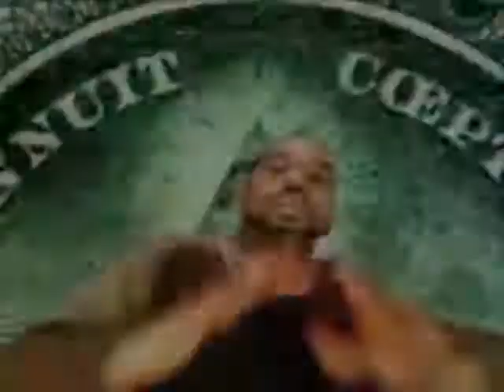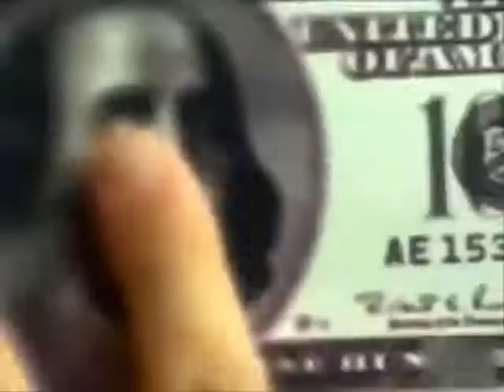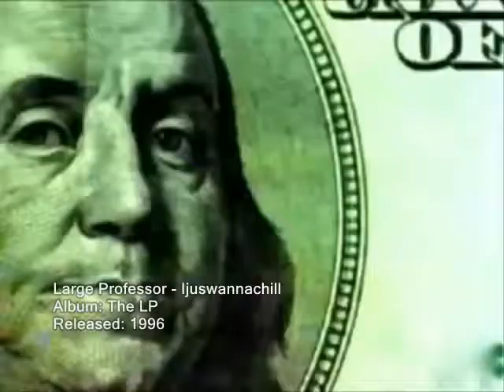Large Professor - Ijuswannachill